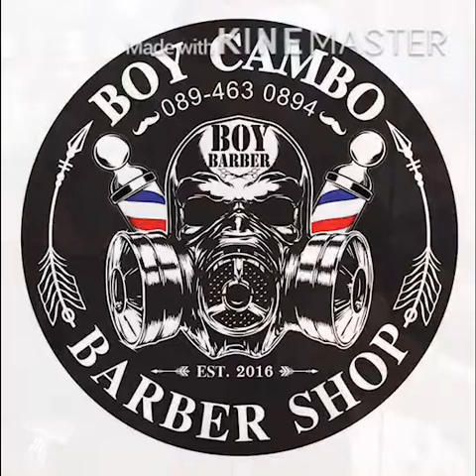เปลี่ยนลุคจากผมบ็อบประบ่าเป็นสั้น Mid Fade Short Texture โดยช่างบอยแคมโบ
💈 อื้อหือออ!!! งานเปลี่ยนลุคจากช่างบอยแคมโบ Boycambobarbershop ร้านตัดผมชาย อเมริกัน วินเทจ modern... ตัดจากบ็อบประบ่า เป็นสั้นๆเน้นเท็กซ์เจอร์ กันเลย ต้องดูววววว 🤩

อุปกรณ์ที่ใช้ :
- ปัตตาเลี่ยน บาร์เบอร์ เบรน แบล็ค บีสท์ 2
- กรรไกรตัด-ซอย วาเลนเต้ โกลด์ วินเทจ
- กรรไกรตัด-ซอย แบล็ค บีสท์
- ผ้าคลุม บาร์เบอร์ เบรน Fuschia Pink